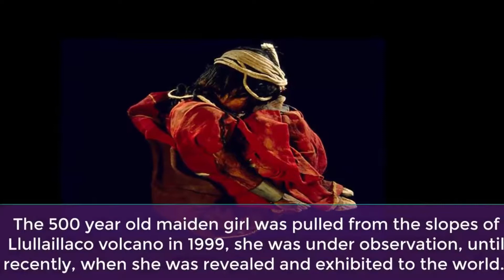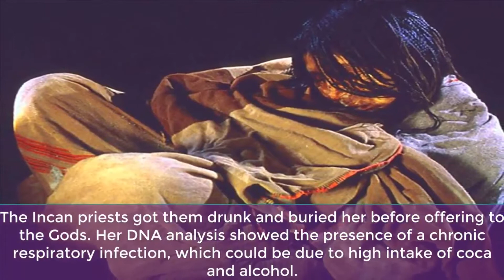500 Years Old Frozen Mummy Found!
500 Years Old Frozen Mummy Found!

TVWich is a new channel that covers everything that it's funny, Weird, Bizarre And entertaining in the best possible way , and on top of that it gives a lot of new information via Top 20 or Top 10 and even Top 5 videos.